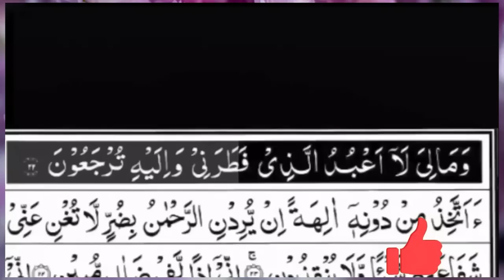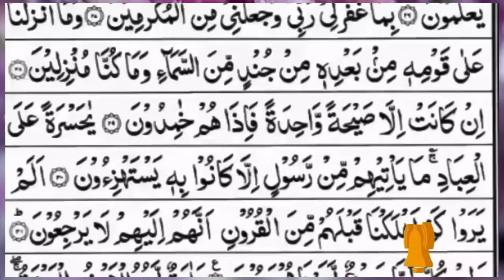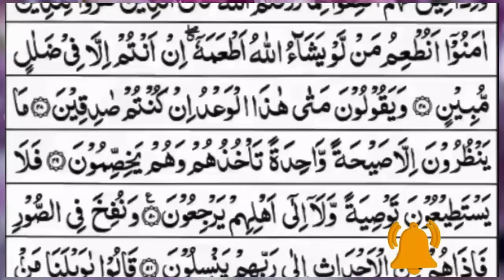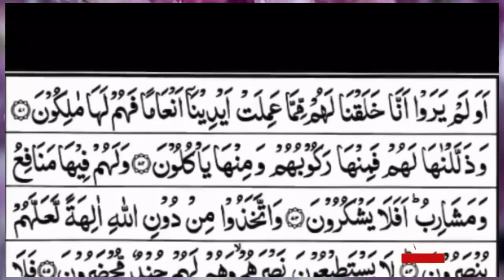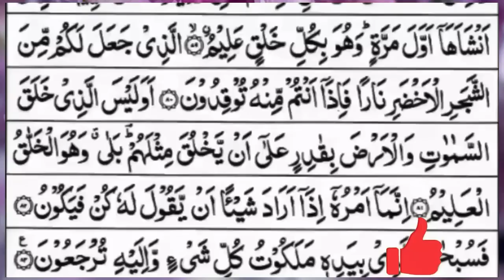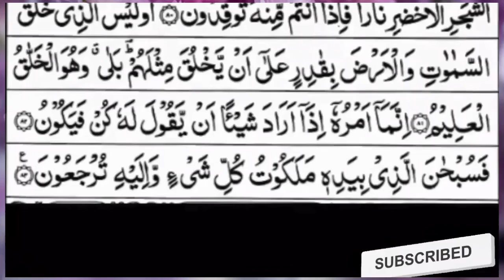Surah Yasin (Yaseen) | Full With Arabic Text | (Episode 885 ) | Surah Yaseen Beautiful Recitation